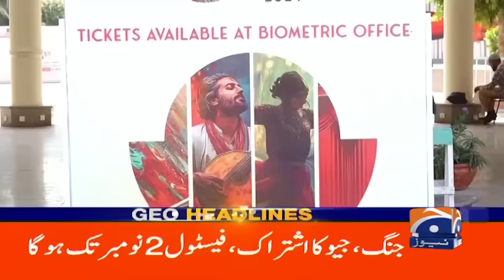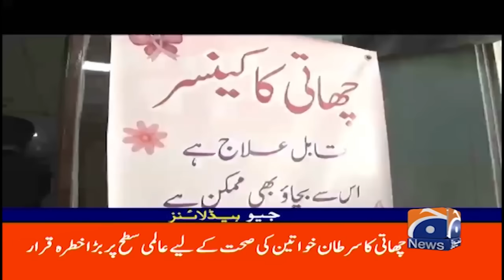Constitutional Amendment : Ali Muhammad Khan Speaks Out! | Geo News 4 PM Headlines (Oct 19, 24)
In today’s Geo News 4 PM Headlines, Ali Muhammad Khan shares crucial insights on the ongoing discussions surrounding the constitutional amendment. What are his key points, and how could this impact Pakistan’s political future? Join us for expert analysis and the latest updates on this critical issue!